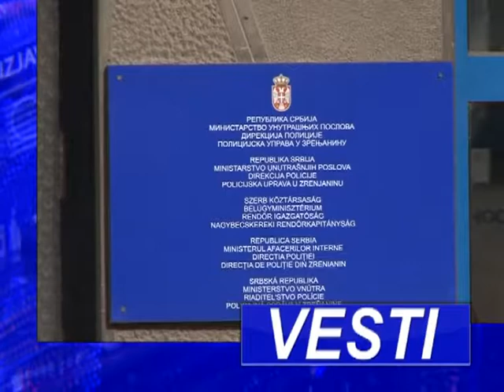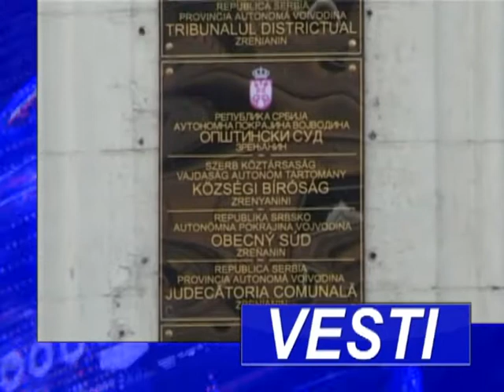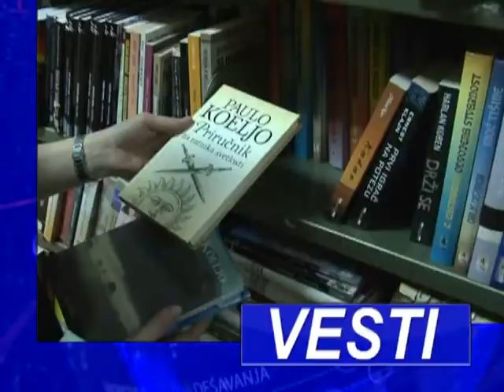VESTI U 16